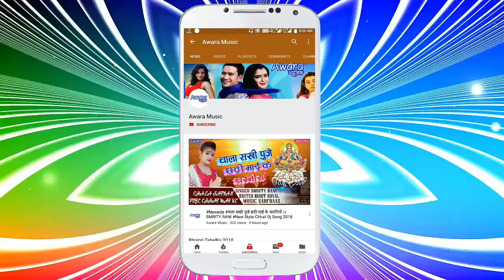Karwat fera ye balamua Hamari O riya Singer Sarwan Bihari Dj Song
Singer Sarwan Bihari
Music Sarfraaz
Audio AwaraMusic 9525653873